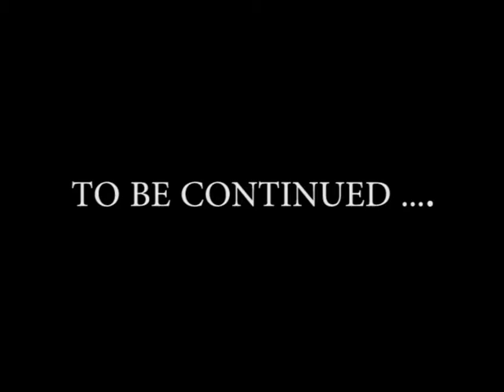Vibes of Life Music TRAVA